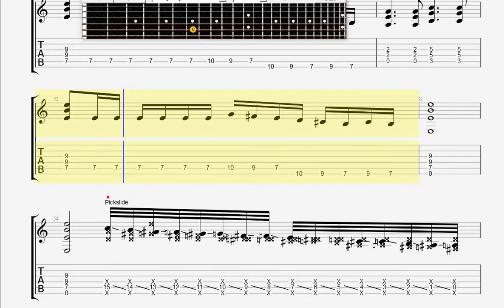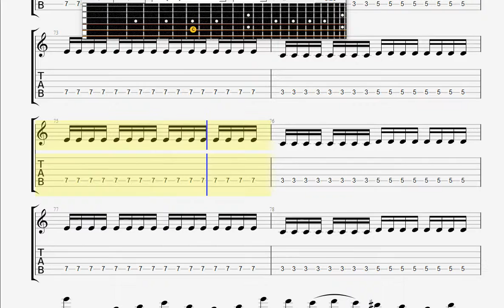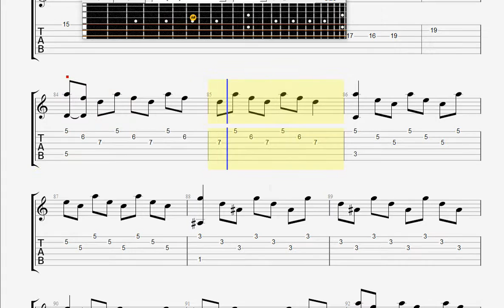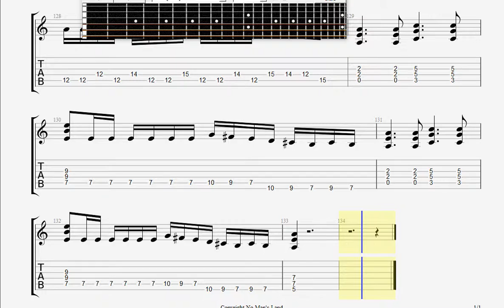Competition 3 Michael Myers GUITAR 2 TAB